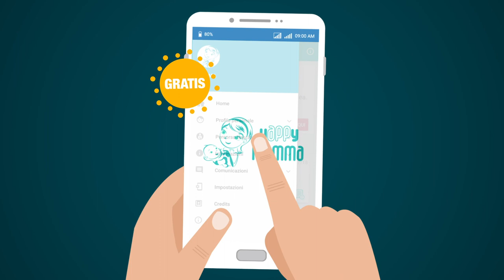hAPPy mamma, la app per le future mamme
Disponibile per iOS e Android, permette di accedere subito, senza registrazione, alle informazioni fornite dal personale sanitario, indicazioni sulle strutture di riferimento, indirizzi, servizi e orari. La notizia